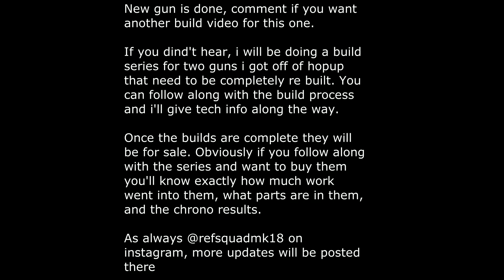Airsoft cheaters, old guys trying to start sh*t pt 2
Comment if you want a build video on the new gun
build series for two boneyard guns coming soon